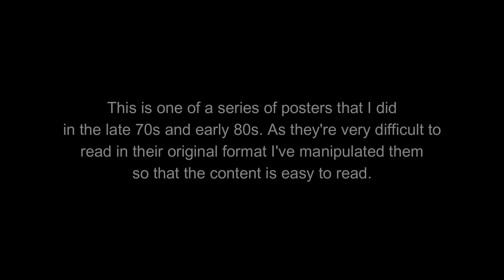Polarity Therapy Workshop Poster 5 Byll Reeve Poster Close Up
I had an early affinity for lettering, and in junior high would fill pages in different scripts I created. In the 70s and 80s I combined lettering and drawings in documenting workshops, meetings, outlines, long-term plans, etc. This is the fifth and last in a series on Polarity Therapy given by Dr. Pierre Pannetier at the Omega Institute in July, 1980.